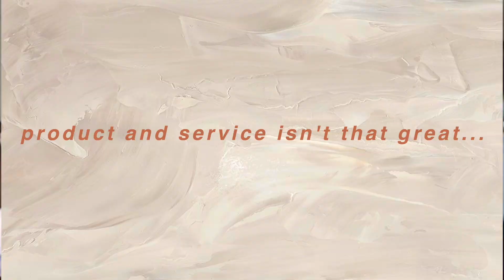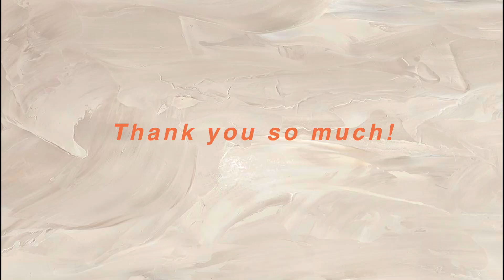Why your social media isnt working 2023 + Why your online business isnt working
Why your social media isnt working 2023 + tips to help grow your online business in 2023!

Hey Guys,
Welcome to todays video, why your social media isnt working in 2023. Social Media play a huge factor in order to start an online business these 4 tips should help all of us grow our brand.

Let me know what brought you to my channel and what you do in regards to marketing ;)

Im a Director of Marketing!